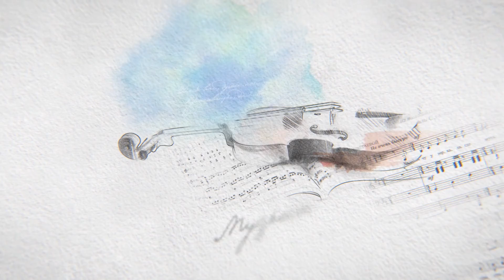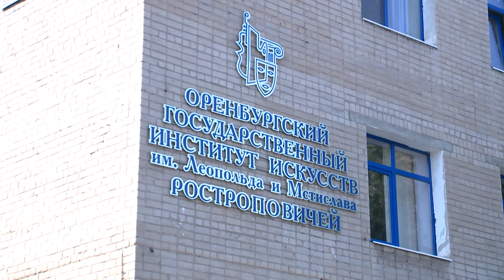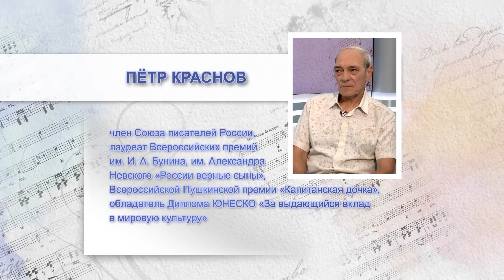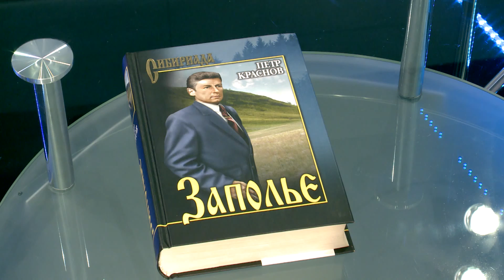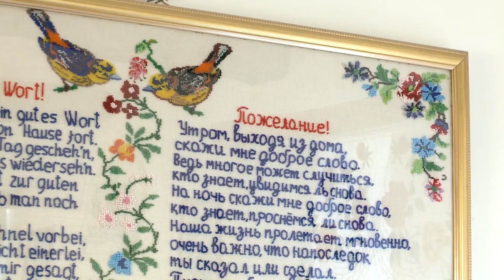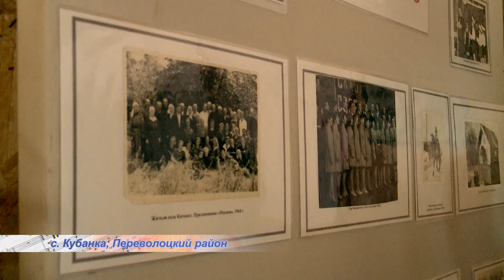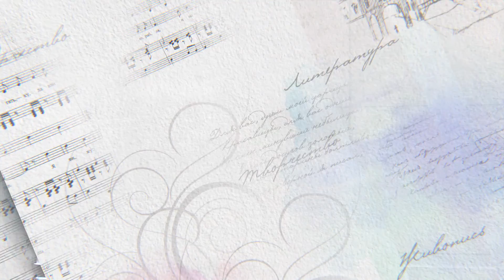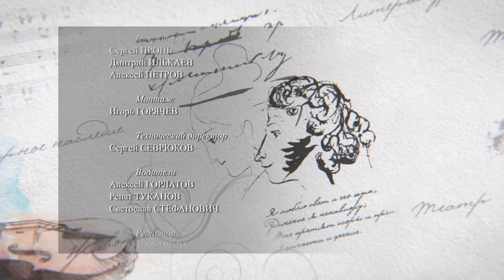Интонация выпуск №58